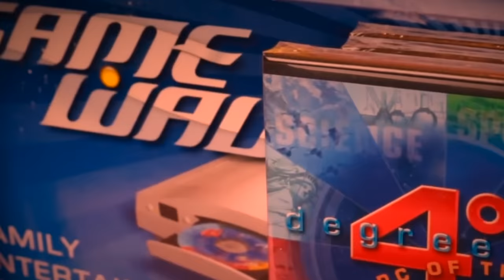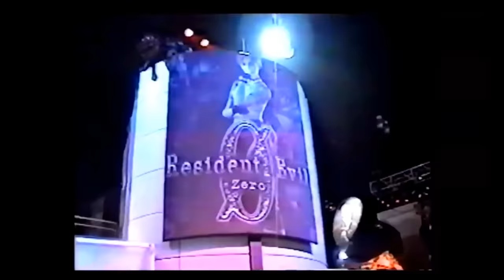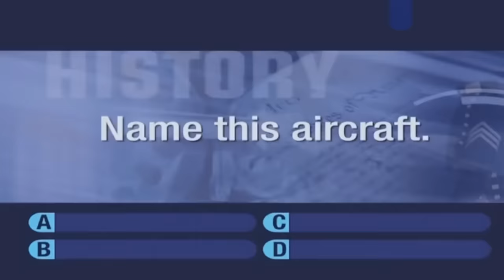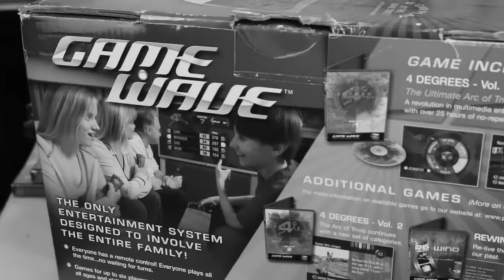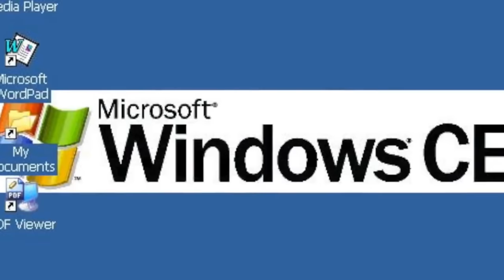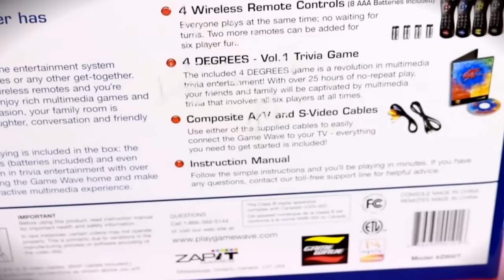Why The Game Wave Failed! - Canadian Rare Console History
The Following video is guest content from Stuff We Play.
This documentary tells the story of the ZAPiT Game Wave, the only (non-Pong clone) game console to ever be made in Canada and its story of greed, corruption, fraud, and identity crisis. See it all on today's Canadian edition of The Art of Failure!

Special thanks to Justin Kwok and Mike Montanaro for being interviewed for this episode!

Featuring the voices of:
Music From:

 Niklas Johansson
  'One Last Mission'
 Gunnar Johnsen
  'Neon City 2'
 Czar Donic
  'Bug'
 John Börjesson
  'Ashes'
 Hector Posser
  'Platform 9'
  'Triumph Hill'
 Molife
  'Ephemeral'
 Love Face
  'Game Face (Instrumental)'
 Andreas Jamsheree
  'Pawn Shop'
 August Wilhelmsson
  'Hero's Hand 5'
 From Now On
  'Rubik's Cube'

DeathCap Music
 "The Art of Failure Theme"

Mazedude
  'Reich Lake'